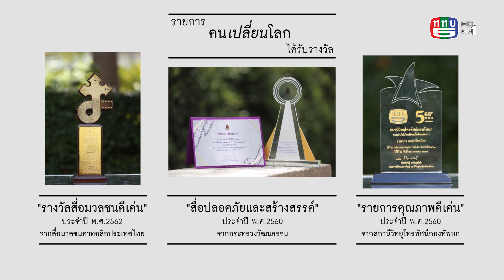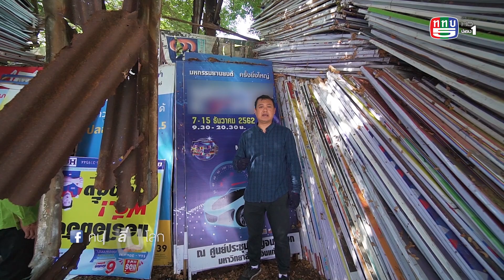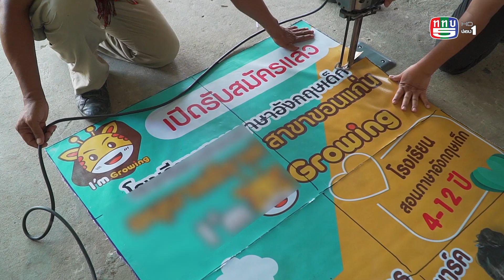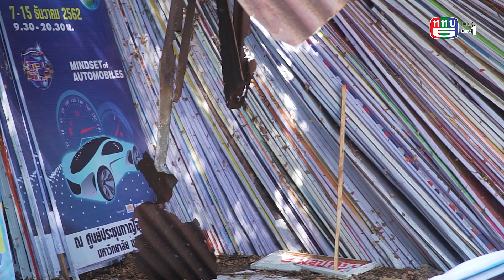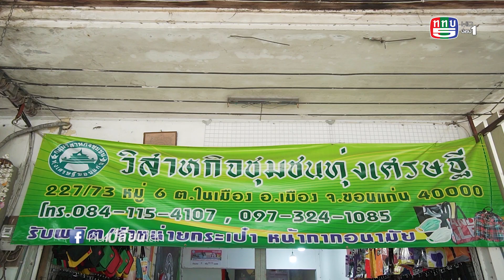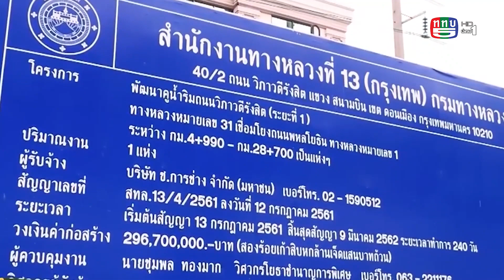คนเปลี่ยนโลก SS6 TAPE 32 : ขยะแปลงร่าง (10 ส.ค. 63) 1/3